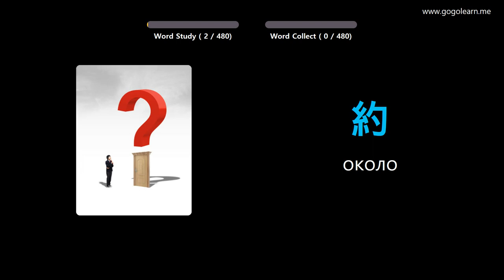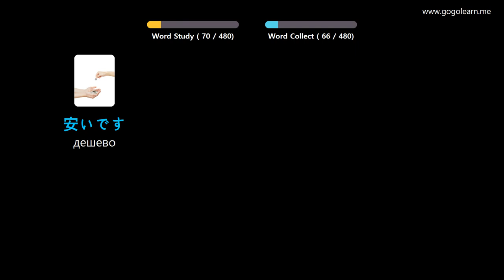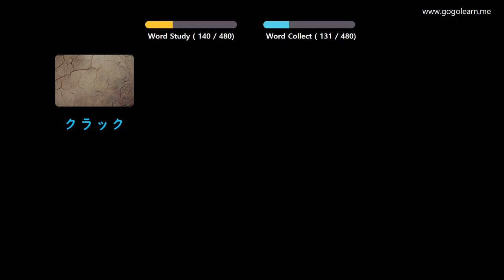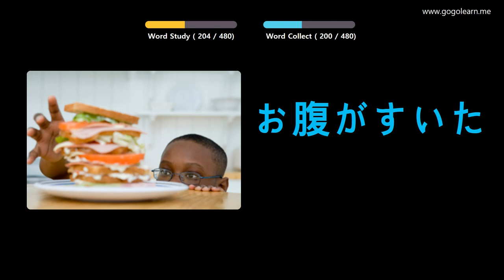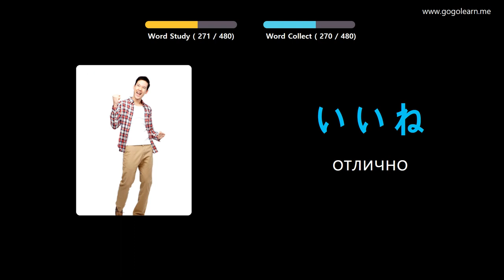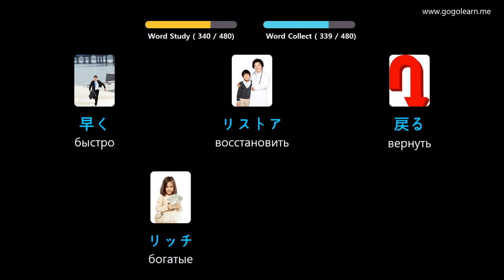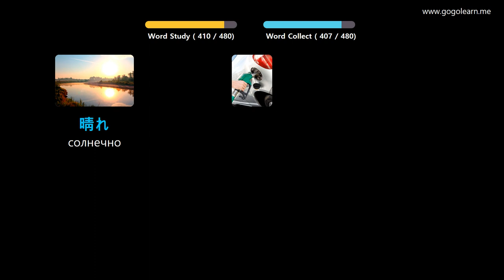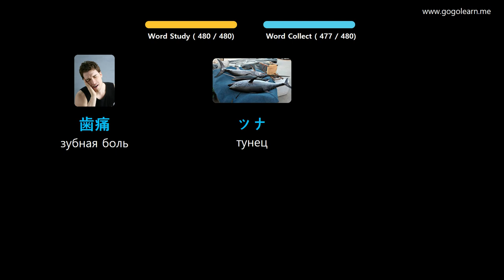Выучить японский язык через картинки |японский язык словарь Начальная школа | Golearn